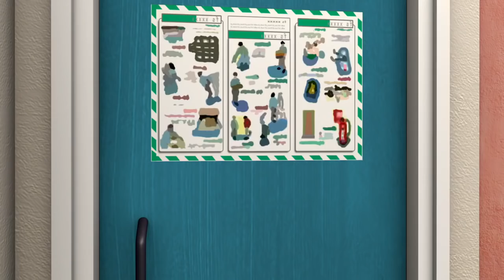Itfaiyeci Sam Türkçe yeni bölümleri HD | Dily'nin Büyük Sürprizi 🔥 Derleme 🚒 çizgi film